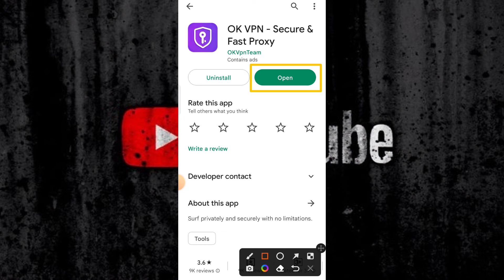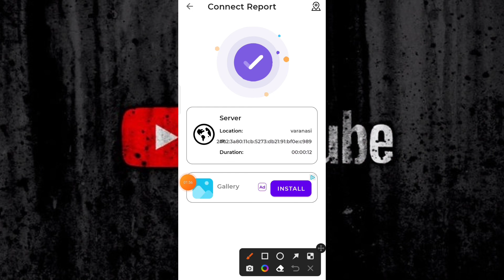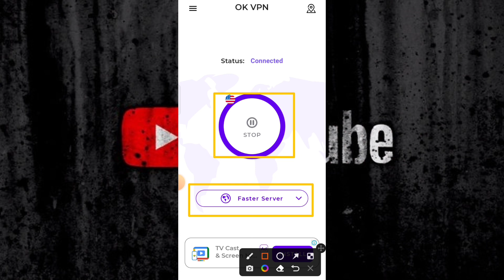Ok vpn app kaise use kare || How to use ok vpn app || ok vpn app new update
Atish Tech